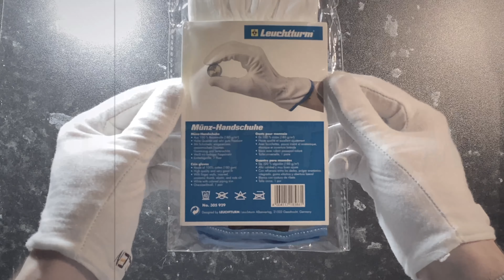Leuchtturm Münz-Handschuhe. Лёйхтурм. Монетные перчатки - Numismatic gloves. unpacking/обзор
White Gloves for Coin Collection Leuchtturm 305929
Your coins deserve to be treated with extra care! Gloves made of 100% pure unbleached cotton. Strong, safe and soft. One size fits all.

Использование перчаток позволяет избежать нежелательных отпечатков пальцев при просмотре монет и другого коллекционного материала.
Перчатки из 100% хлопка (180 г / м²). Высокое качество. Вставления для хорошей посадки, анатомический большой палец, эластичный боковой разрез. Можно стирать при 40 ° C, бережная стирка. Цвет: белый с цветным кантом. Один размер.

- Профессионалам: хлопковые перчатки Leuchtturm
К слову, на форуме не так легко оставить сообщение – модераторы жёстко контролируют коллекционеров и тех, кто интересуется собирательством монет. Поэтому словам нумизматов доверять можно. И даже тому, что кто-то умудрился пропечатать монету пальцами через латекс. Поверим также группе пострадавших от работы в тёплом помещении – с манжет латексных аксессуаров стекали капли пота. Опытные коллекционеры посоветовали 100% хлопок.

Немецкий бренд описывает свои перчатки как качественные аксессуары с хорошей анатомической посадкой. Нумизматы подтверждают: принадлежности Leuchtturm действительно изготовлены из чистого хлопка (180 г/м²) и исключительно удобны в работе.

Как известно, отпечатки пальцев с монет не удаляются, наоборот – проявляются со временем. К ним – коллекционным деньгам – лучше не прикасаться в принципе. Это не проблема для визуалов, зато настоящая трагедия для кинестетиков. Именно поэтому не все, даже при наличии средств, сертифицируют монеты и запечатывают в пластиковые слабы. Не все прячут в капсулы. Для таких людей создали нумизматические перчатки. Компания Leuchtturm позаботилась о максимальной комфортности аксессуаров.

- Всё имеет недостатки, даже перчатки Leuchtturm!
Пожалуй, единственный весомый минус хлопка, отмеченный практиками – белизна. Если перебрать увесистый мешок с коллекционными монетами – аксессуары почернеют. Однако, это и так понятно, без комментариев тестеров. В работе же с небольшой коллекцией этого не случится. А если и случится – 40-градусная стирка обновит изделие за 15 минут.